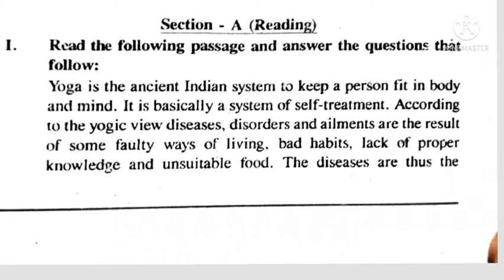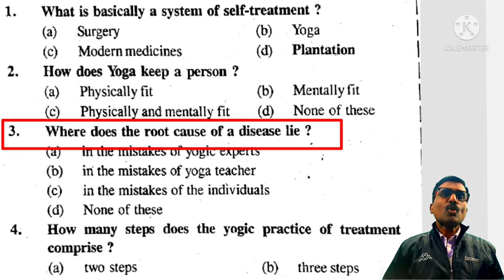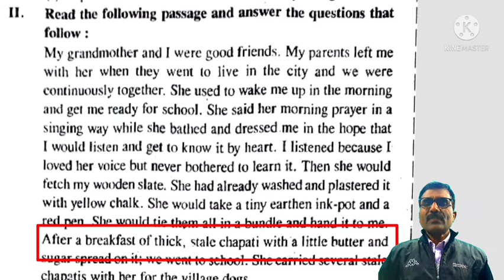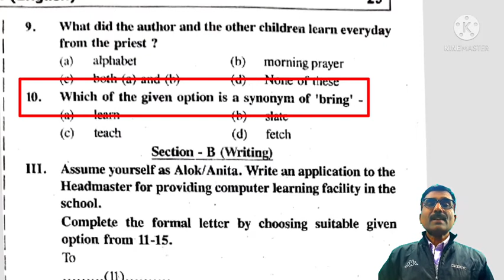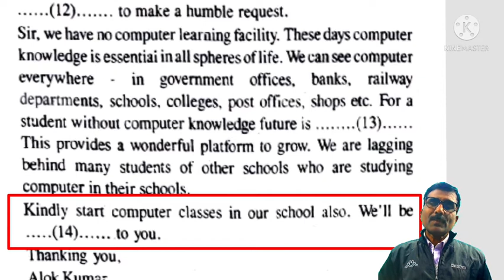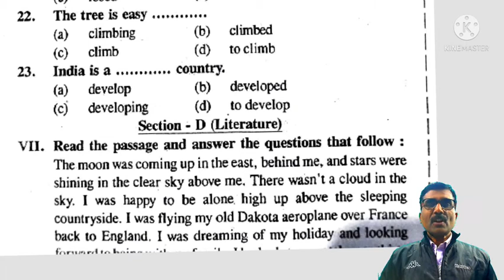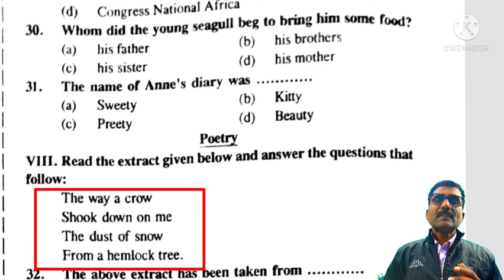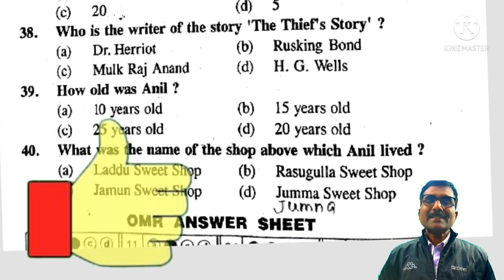Model Sample Question Paper with Answer set 2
Model Sample Question Paper Set 2
All 40 questions and answers with video and photo